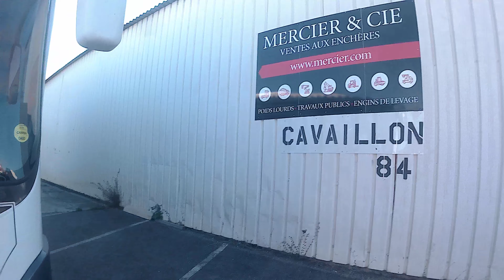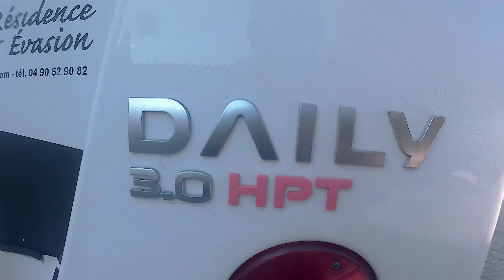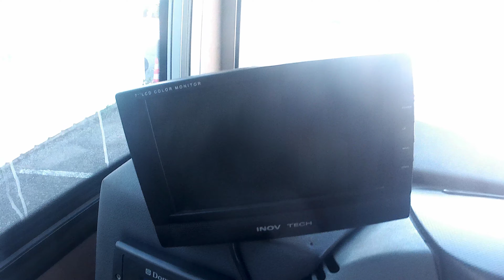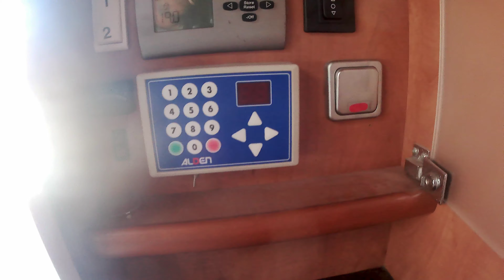CAMPING CAR MOTOR HOME CARTHAGO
CARTHAGO CAMPING CAR MOTOR HOME
AN 2007
143123 KM